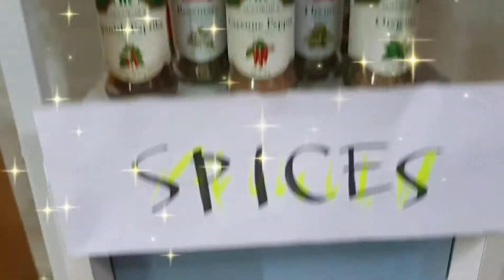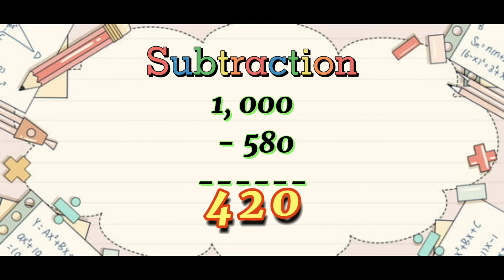VLOG 6 "Learning MATH in easy and fun way."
Learning Math in easy in fun ways. Counting by groups. Subtraction.